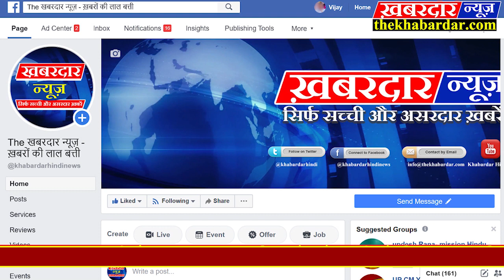बॉलीवुड के महानायक फिल्म अभिनेता अमिताभ बच्चन निजी कार्यक्रम में शामिल होने फैमिली के साथ भोपाल आए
बॉलीवुड के महानायक फिल्म अभिनेता एवं बिग बॉस अमिताभ बच्चन एक निजी कार्यक्रम में शामिल होने फैमिली के साथ भोपाल आए

बॉलीवुड के महानायक, फिल्म अभिनेता एवं बिग बॉस अमिताभ बच्चन अपनी फैमिली के साथ भोपाल पहुंचे ,अमिताभ बच्चन के साथ उनकी पत्नी जया बच्चन, बेटे अभिषेक बच्चन और बहू ऐश्वर्या राय बच्चन भी भोपाल पहुंची, प्राइवेट चार्टर्ड विमान द्वारा मुंबई से राजा भोज एयरपोर्ट भोपाल पहुंचे, एयरपोर्ट से अमिताभ बच्चन अपनी फैमिली के साथ रवाना हुए, एक निजी कार्यक्रम में शामिल होने बच्चन फैमिली भोपाल आए हैं,